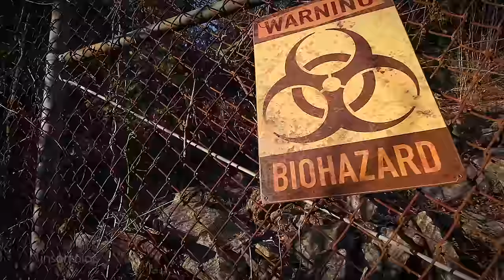EDC Las Vegas 2017 Official Trailer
The time has come for us to gather once again in this place where all are welcome! At EDC, we celebrate the beauty, the love, and the stories that connect us to one another. Here, we are more alike than we are different, and we dance as one. This is our sanctuary. This is our home. This is Electric Daisy Carnival. ⚡️ 🌼 🎪

See YOU Under the Electric Sky!

TRACK:  Atlas
ARTIST:  Wrechiski & Jason Ross
LABEL:  Anjunabeats

TRACK:  You Don't
ARTIST:  Marten Horger & Neon Steve
LABEL:  Punks Publishing

TRACK:  Bust This
ARTIST:  Bingo Players
LABEL:  Hysteria Records

TRACK:  Throwin' Elbows
ARTIST:  Excision (feat. Space Laces)
LABEL:  Rottun Recordings

TRACK:  Thug Killer
ARTIST:  Drumsound & Bassline Smith
LABEL:  Techniques Music

TRACK:  Flo
ARTIST:  Joyryde
LABEL:  UNWANTED

TRACK:  Prom Dress
ARTIST:  Beauty Queen